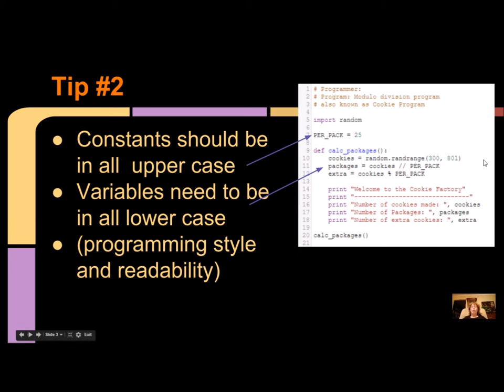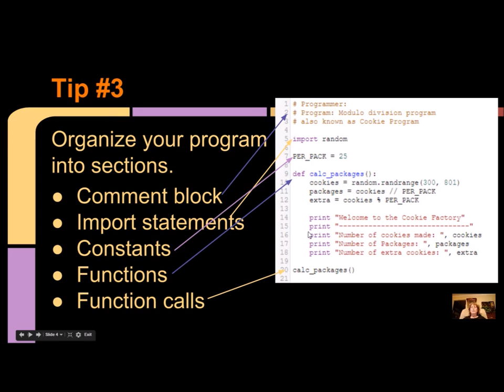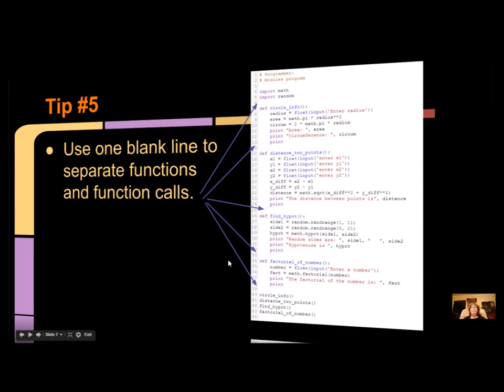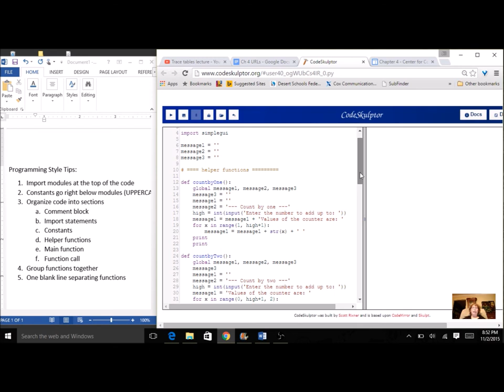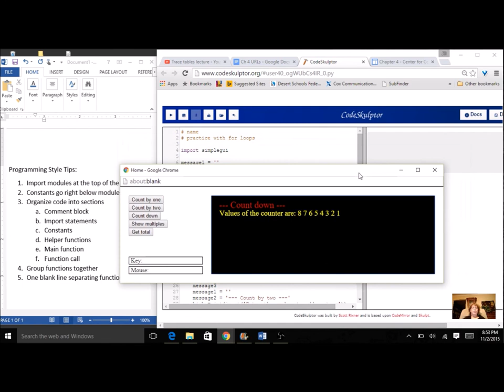Chapter 4 Programming Style Tips